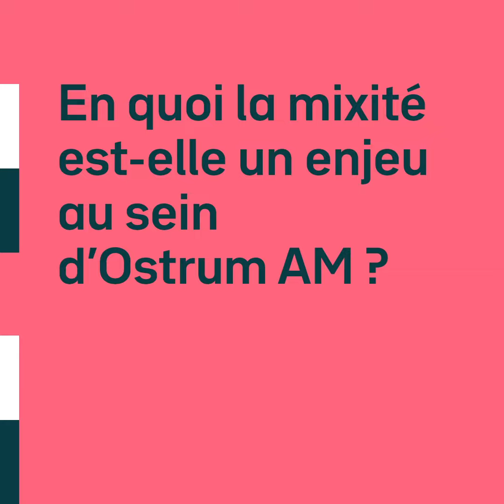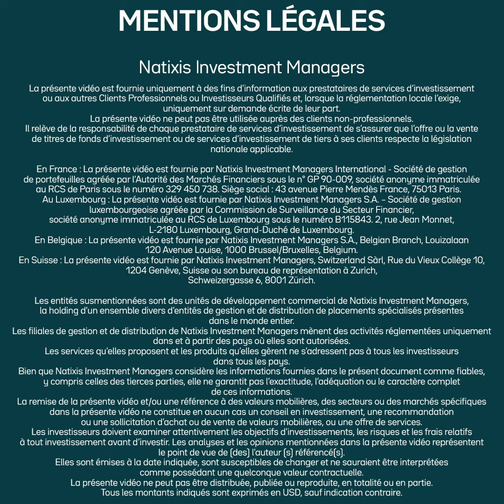⊙ En quoi la mixité est-elle un enjeu au sein d'Ostrum AM ?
WeAreOstrum ⊙ 3ème et dernier épisode de notre série réalisée à l’occasion de la Journée Internationale des Droits des Femmes 2024.

🎬 En quoi la mixité est-elle un enjeu chez Ostrum AM ? Quelles actions pour contribuer à la féminisation des métiers dits "masculins" ? Découvrez les réponses de notre responsable ressources humaines Myriam Poidevin ⤵️